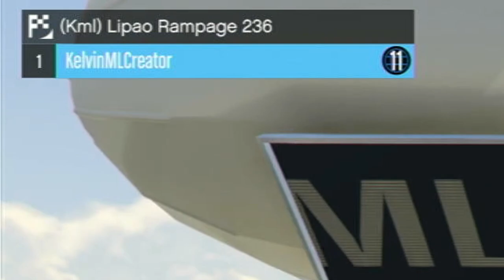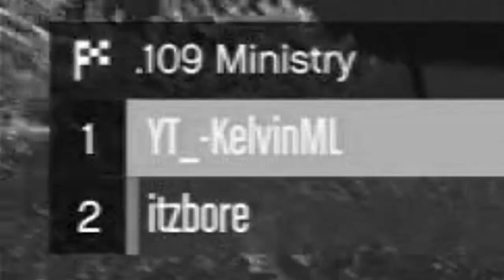GTA V Online: A MEGA RAMPA QUEBROU! (SENSACIONAL) CORRIDA CRIADA POR MIM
NESSE VÍDEO EU JOGUEI UMA CORRIDA CRIADA POR MIM PARA O @LipaoGamer

NESSE VÍDEO A MEGA RAMPA QUEBRA INTEIRA!

CORRIDA COM O CHERNOBOG

GAMEPLAY GRAVADA NO PS4!